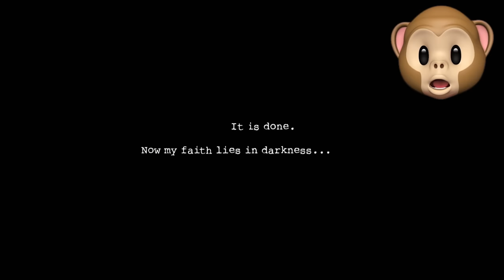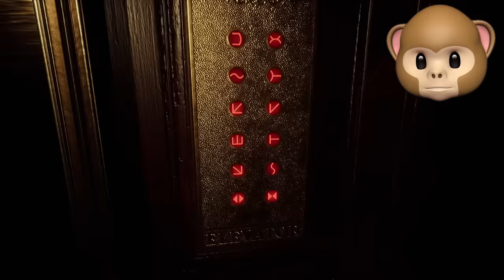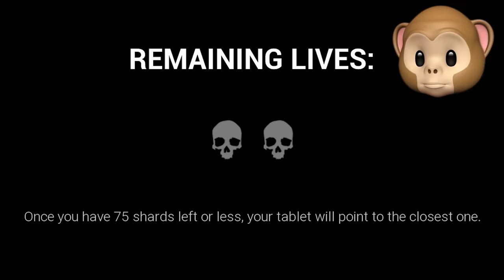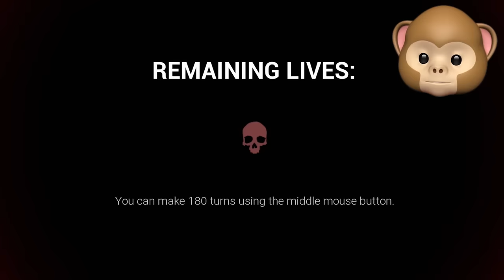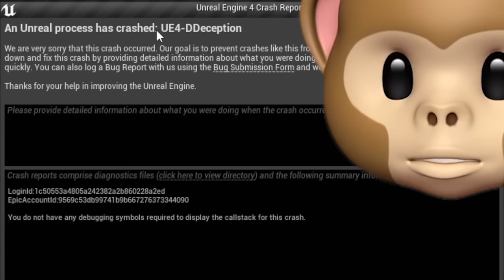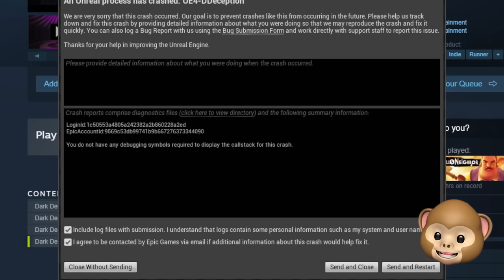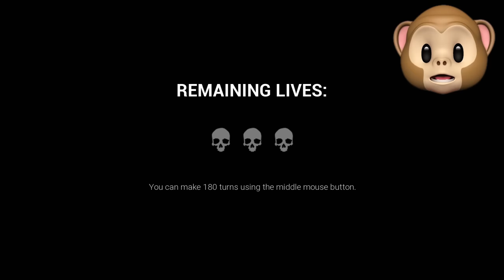THE ULTIMATE HORROR GAME! DARK DECEPTION GAMEPLAY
Dark Deception is like PAC-MAN.. WiTh EViL DEadLy MoNkEyS!!